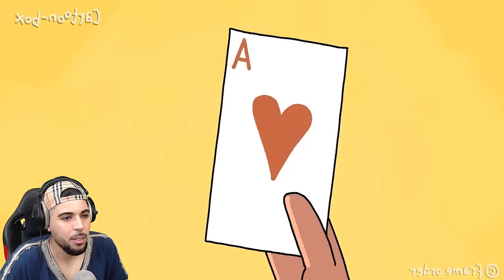CET VIDÉO est INTERDITE mais C'EST DRÔLE ! (étonnant)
(Thank you, your work is incredible and very fun. Great respect to you)